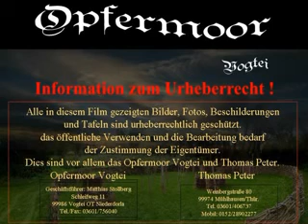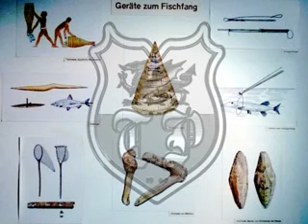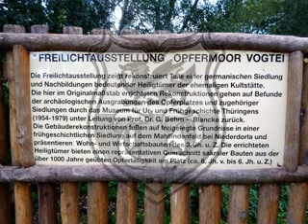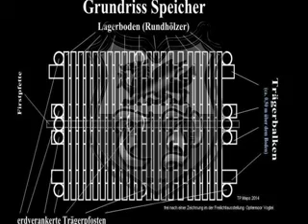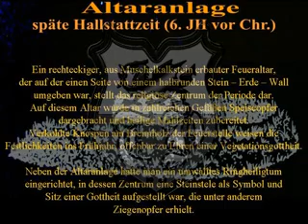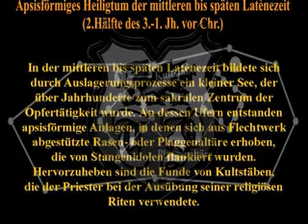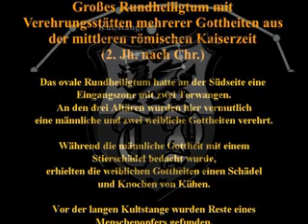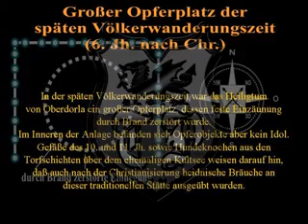Das Opfermoor Vogtei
Die Vogtei Dorla mit den Orten Ober- und Niederdorla sowie Langula, der Mittelpunkt des wiedervereinigten Deutschlands und das germanische Opfermoor mit Ausstellungspavillon und Freilichtausstellung.